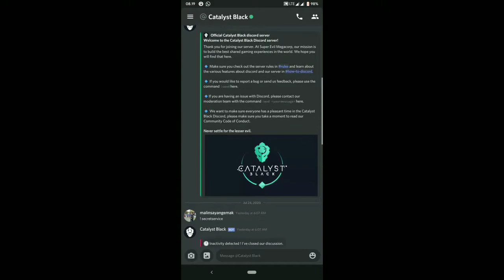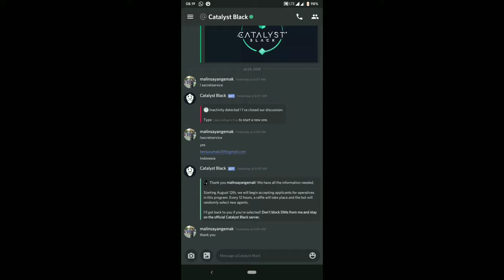Pembahasan tentang Trailer CATALYST BLACK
sorry telat dlm pembuatan video ini, soalnya sibuk di real life wkwk

btw bagi pengguna Android jgn berkecil hati,sebab nanti juga kebagian geo beta atau mungkin bisa kita sebut sbg open Beta

Yang ingin tau tentang gue bisa langsung tancap gas ke beberapa sosmed berikut :